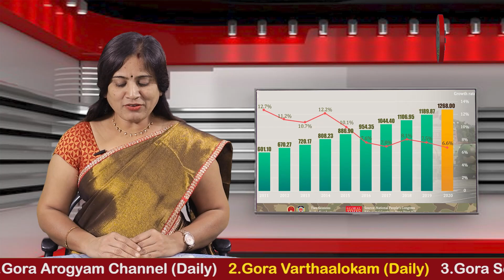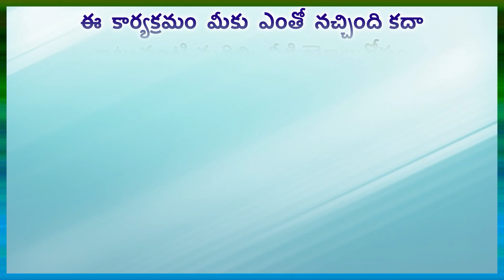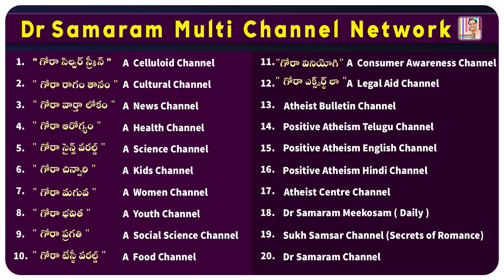అత్యధిక మిలిటరీ వ్యయంలో ఏ దేశం ముందుందో తెలుసా? in Gora Pragathi Channel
అత్యధిక మిలిటరీ వ్యయం... in Gora Pragathi Channel. Read by N. Prameela.